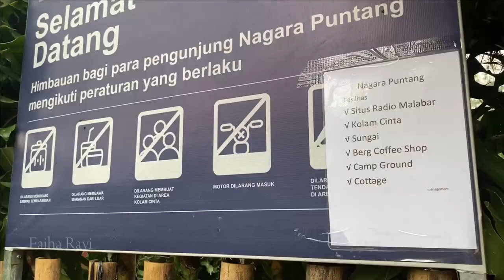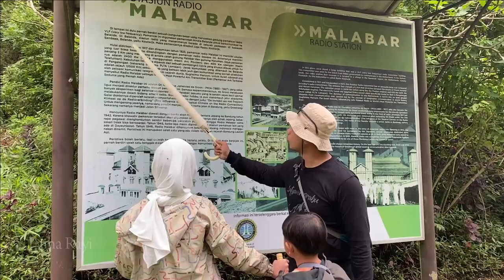TERNYATA BEGINI MAIN AIR SUNGAI DI GUNUNG PUNTANG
Official FAIHA RAYI
Hari  Tayang
Selasa dan Jum'at